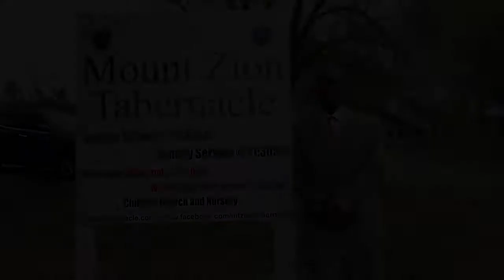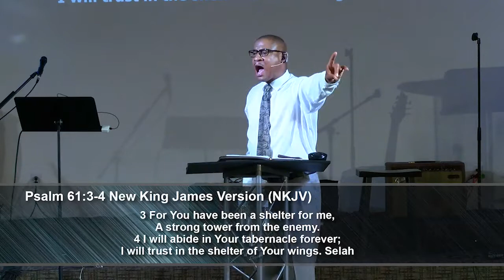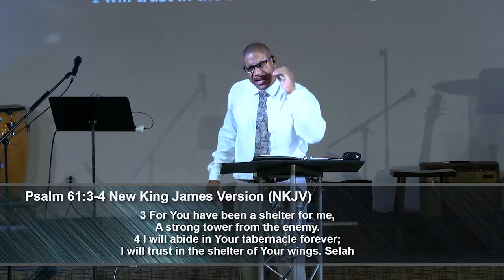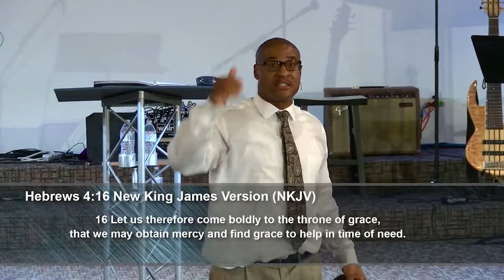MT ZION TABERNACLE CHURCH of PRESCOTT - Access Has Been Granted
Sunday Service December 6, 2020. Access Has Been Granted.